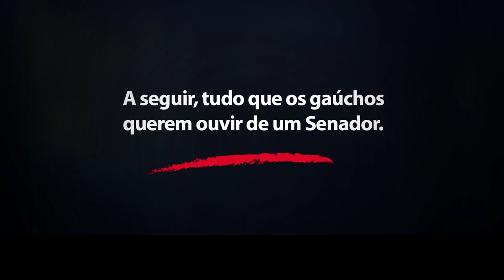Programa de TV 29 de agosto